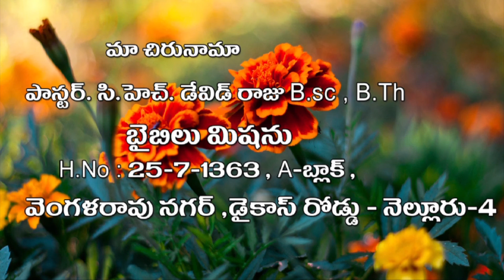Ch. David Raju, Bible Mission, Nellore, 01 08 2021